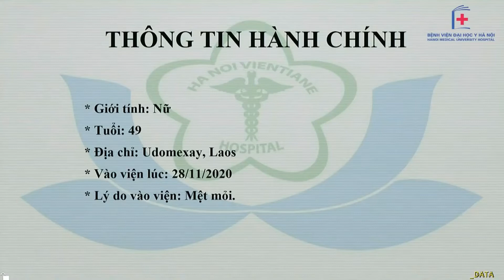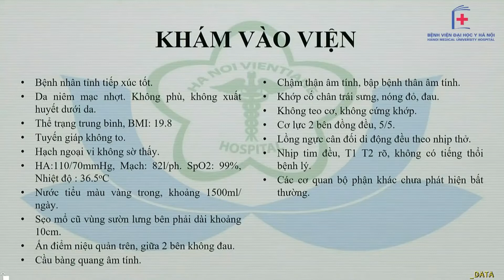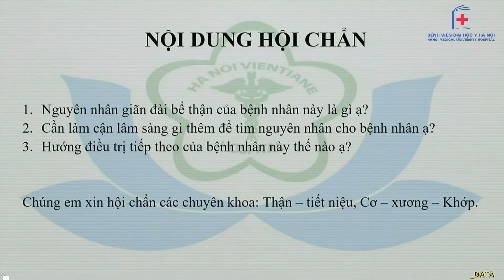Hội chẩn bệnh nhân suy thận độ I, Gout BV (Đại học Y Hà Nội)